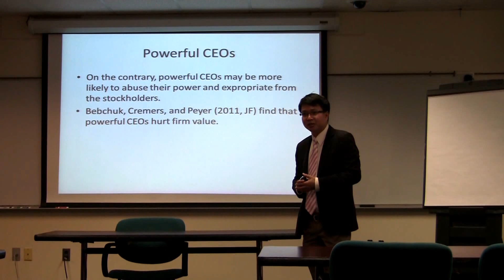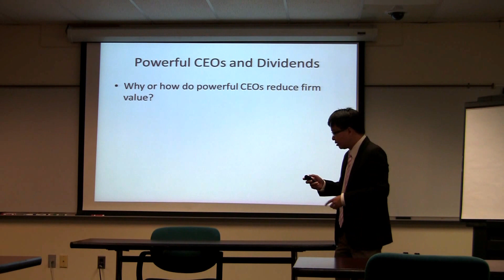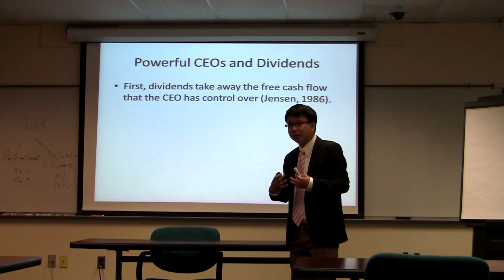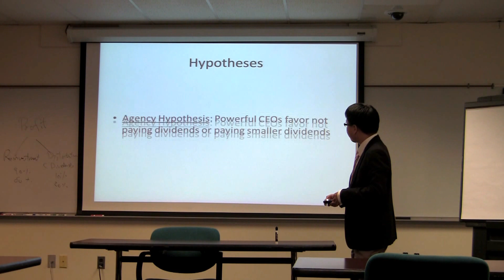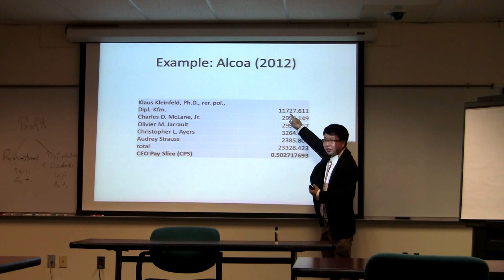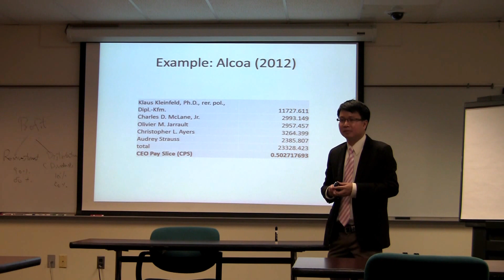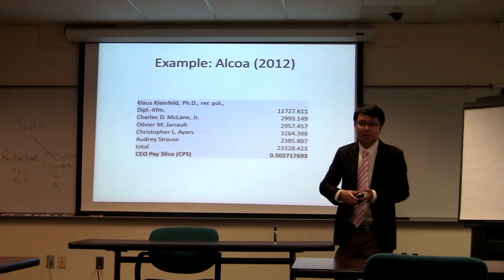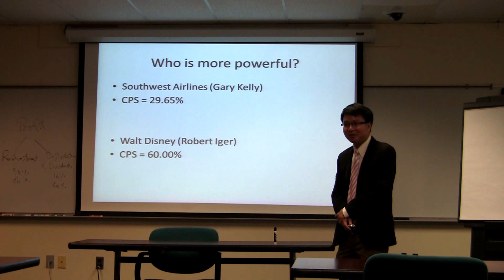A presentation by Pornsit Jiraporn (รศ.ดร.ภรศิษฐ์ จิราภรณ์)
A research presentation by Pornsit Jiraporn (P.J), Associate Professor of Finance, Pennsylvania State University, School of Graduate Professional Studies (SGPS).